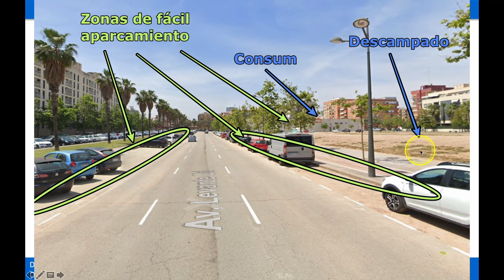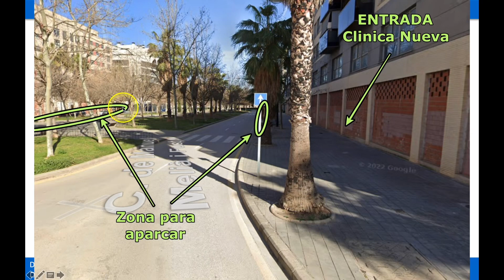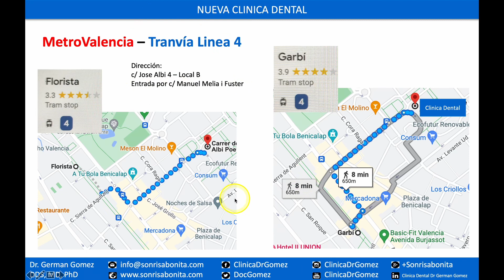Como llegar a la clinica nueva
NOS MUDAMOS

Después de 18 años en el mismo punto de las Cortes Valencianas, nos mudamos a finales de este mes.
La mudanza es un gran paso para la modernización de la clínica y nuestros servicios.
Lo más importante: ¡Será más fácil aparcar para nuestros pacientes!
Además: Sigue siendo fácil de acceder, estamos a pie de calle y tenemos un local tres veces más grande que hasta ahora.
Todo son ventajas.

La nueva dirección es oficialmente:
c/ Jose Albi (poeta), 4 – Local B
(la entrada es por c/ Manuel Melia i Fuster)
46025 Valencia

Los teléfonos de contacto, Whatsapp, Telegram etc. permanecen iguales.
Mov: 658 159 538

Este Video es para saber más sobre la zona de nuestras nuevas instalaciones.

Aunque ya empecemos a trabajar en la nueva clínica a partir del 9 de enero, la INAUGURACION OFICIAL de las instalaciones será a través de un DIA DE PUERTAS ABIERTAS con tour por la clínica, rifas de premios y mucho más.
Será viernes, el 3 del 3 de 2023 a partir de las 3 (hasta las 8 pm).

Por supuesto estáis invitadísimos, traed a vuestra familia, amigos y compañeros.

En los 18 años que estamos ya en Valencia estamos orgullosos de nuestros pacientes y muy agradecidos con ellos.
Y con este Newsletter os deseamos FELIZ NAVIDAD y un año 2023 sano y lleno de sonrisas.